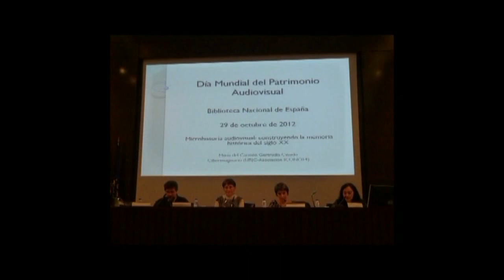CAUM 2017. HOMENAJE A MANUEL DE COS BORBOLLA 29/11/2017 4de5 CRONISTA VISUAL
4de5 CRONISTA VISUAL
El 29 de noviembre tuvimos un bonito, entrañable y emotivo encuentro amigas y amigos de Manolo para mostrarle de nuevo nuestro cariño y reconocimiento porque, desde siempre, los ojos de Manolo fueron los ojos del CAUM.
Compartimos vídeos, charlas y testimonios en sus distintas facetas e intervenciones de familiares y amig@s y terminamos con un brindis para celebrar habernos conocido.
Una completa y sincera entrevista de Pepe Galán con Manuel de Cos ha servido de base para este homenaje recorriendo las distintas facetas y etapas de su vida.
Cada una de las 5 partes comienza con unas palabras de Manuel que dan paso a quienes han querido intervenir para aportar lo que saben y conocen de él.

Presentaron el acto:
- Teresa Galeote, escritora y secretaria general de CAUM
- Pepe Galán, documentalista especializado en Memoria Histórica y autor de la entrevista a Manuel de Cos que ha servido de base en este homenaje.
- Pacopepe González, “lazarillo, sombra y recopilador” de Manuel en los últimos 13 años resumidos en este blog:
Intervienen:
- Alicia García Medina
Jefa de Servicio de Audiovisuales
Departamento de Música y Audiovisuales
Biblioteca Nacional de España

- Isabel Ortega García
Servicio de Dibujos y Grabados

Atocha 20, 1º Izda. 28012 Madrid
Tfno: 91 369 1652